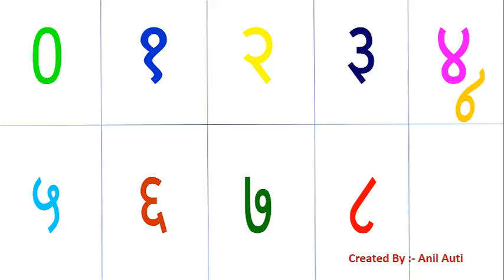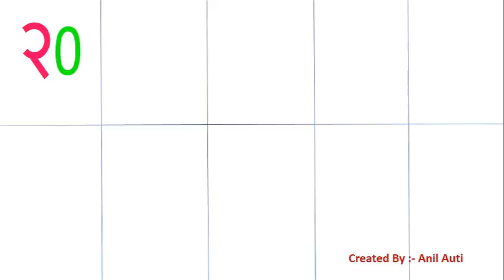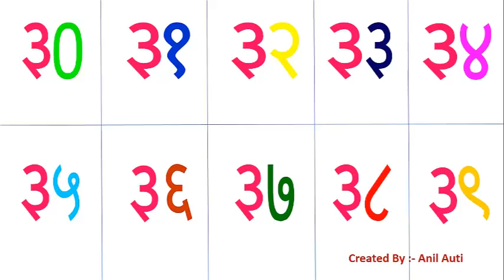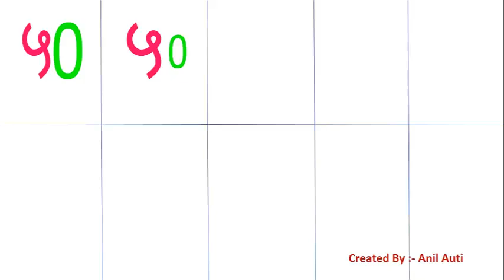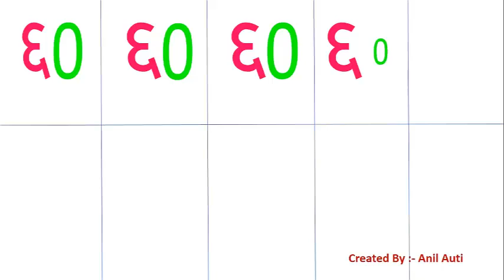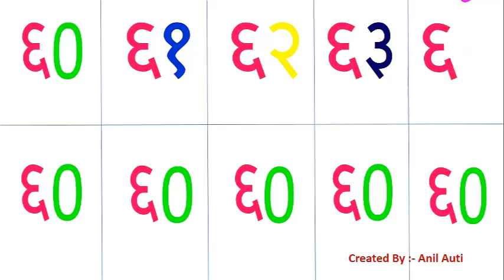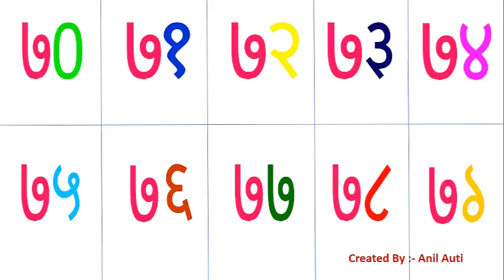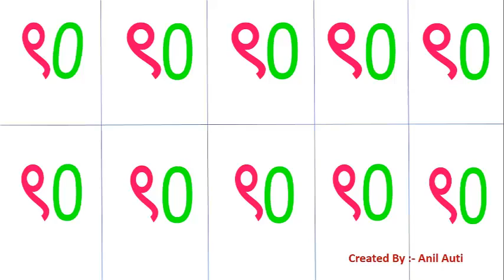marathi numbers 0 to 99 - part - 2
how to teach & learn marathi numbers in marathi